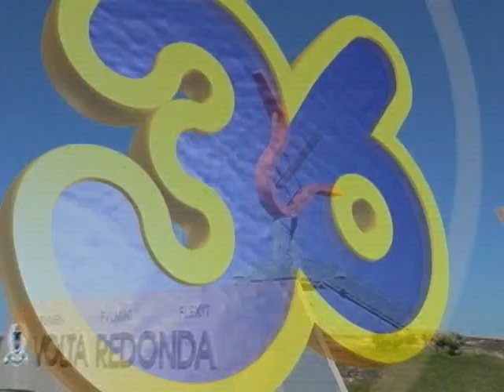19° RIO INTERNACIONAL CELLO ENCOUNTER - VOLTA REDONDA (RJ)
A ORQUESTRA DE CORDAS DE VOLTA REDONDA (RJ), FORMADA POR 56 JOVENS MÚSICOS FAZ PARTE DO PROJETO CRIADO EM 1974 PELO MAESTRO NICOLAU MARTINS DE OLIVEIRA, E JÁ ATENDEU MAIS DE 4 MIL ESTUDANTES DA REDE PÚBLICA.
SOB A REGÊNCIA DA MAESTRINA SARAH HIGINO, OS JOVENS MÚSICOS MAIS UMA VEZ TIVERAM A OPORTUNIDADE DE TOCAR AO LADO DE GRANDES NOMES DA MÚSICA ERUDITA, COMO O VIOLONCELISTA INGLÊS DAVID CHEW, CRIADOR DO "RIO INTERNATIONAL CELLO ENCOUNTER", DO DINAMARQUÊS KIM BAK E DO SAXOFONISTA ARGENTINO BLASS RIVERA.
A APRESENTAÇÃO EM VOLTA REDONDA ACONTECEU NO DIA DOS PAIS, UM PRESENTE SEM IGUAL PARA TODOS QUE COMPARECERAM AO CONCERTO.